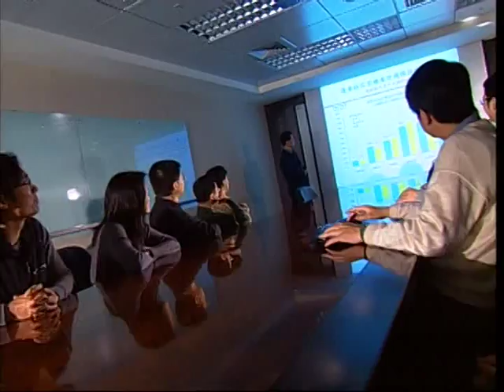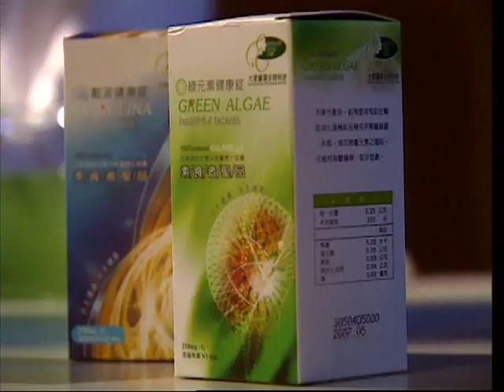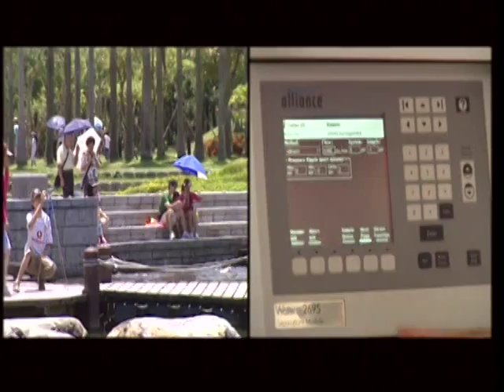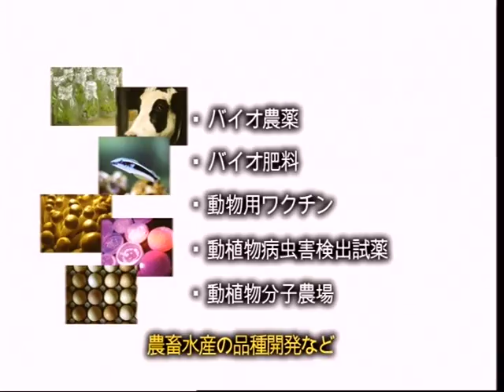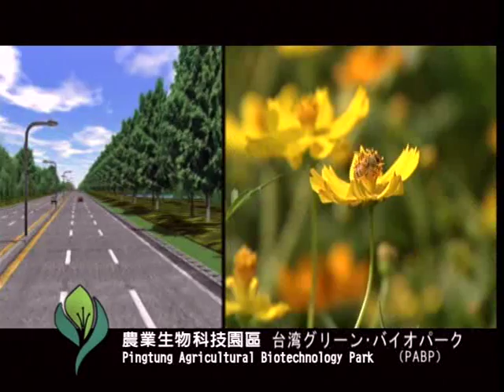農業科学生物パークエリアの紹介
21世紀におけるナレッジ・リーダーシップの競争力は、バイオテクノロジーの世紀を迎えました。台湾の競争力に深く根付いた農業生物科学技術の新たなる契機を創造し、緑色のシリコンアイランド・台湾は羽ばたきます。ワールドクラスの農業バイオサイエンスパーク、唯一無二の最新テクノロジーとプロフェッショナルなチームの専門的な技術で、農業生物バイオテクノロジーの局面をリードしていきます。